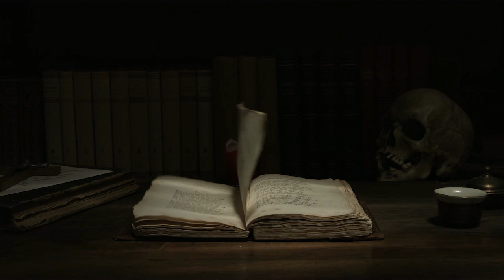How Exorcism Works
If you've seen the 1973 movie "The Exorcist," you at least have some idea of what exorcism is about. It has to do with ridding a human being of diabolic possession, it's typically associated with Roman Catholic beliefs, and if the movie is any indication, it's very, very scary. You may remember with a shudder the teenage girl whose head spun around, her body in convulsions, her voice that of a demon spewing curses and obscenities while the battered priest of "The Exorcist" fought the devil to save her soul.😉

 / vivekhsihba

 / vivekekhsihba

 / vivek.abhishek.music